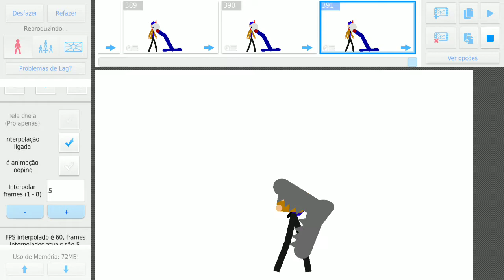algumas traps (a ultima eu vou mostrar em um privado)